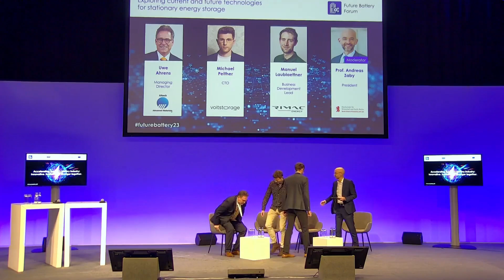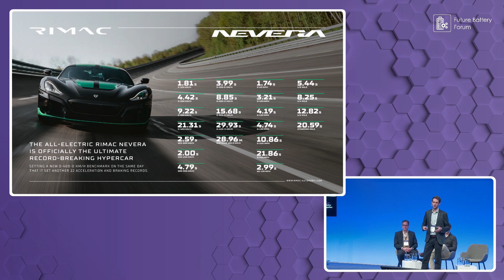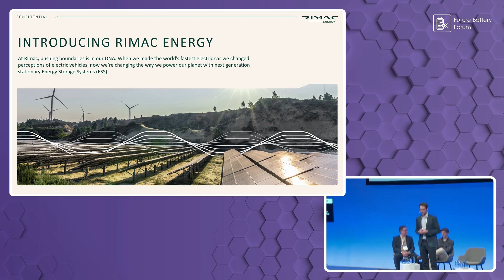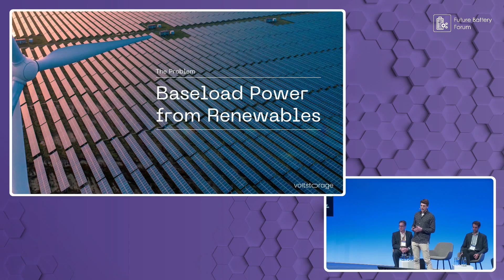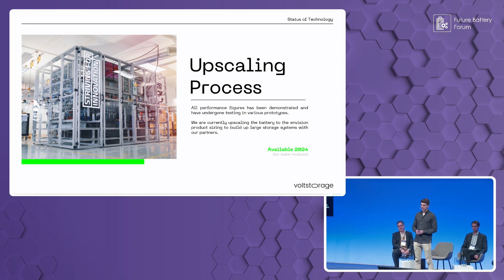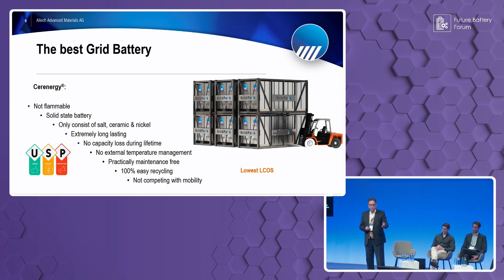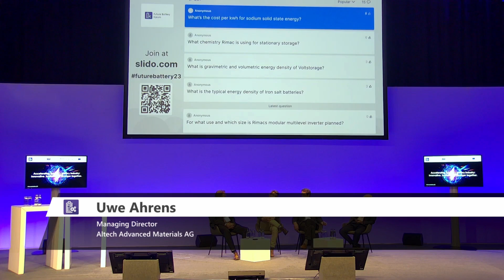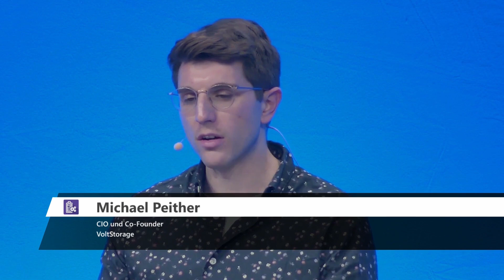Exploring current and future technologies for stationary energy storage - Future Battery Forum 2023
Exploring current and future technologies for stationary energy storage - Uwe Ahrens, Managing Director, Altech Advanced Materials AG; Michael Peither, CTO, VoltStorage; Manuel Laublaettner, Business Development Lead, Rimac Energy -  Future Battery Forum 2023